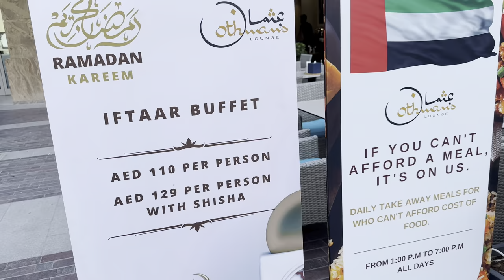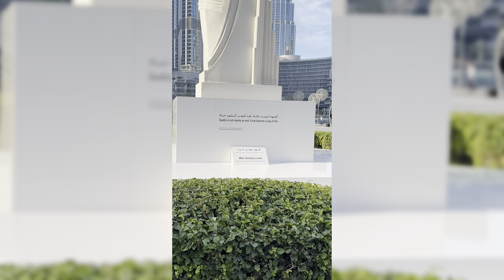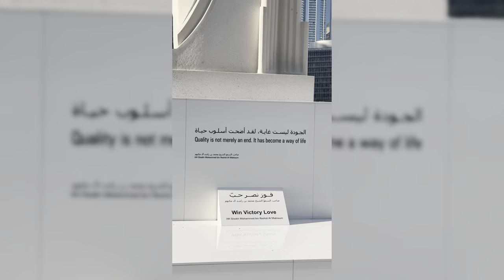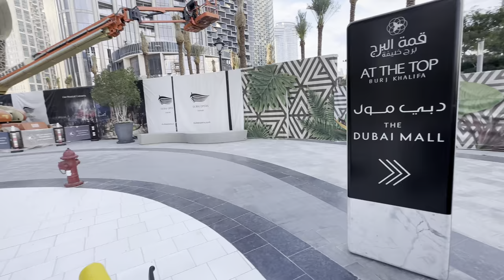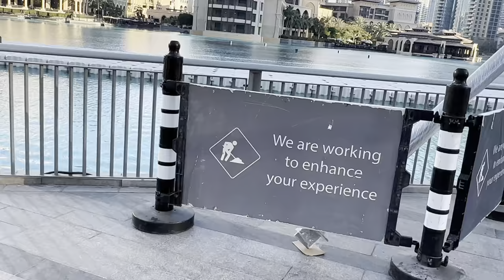DUBAI DOWNTOWN | BURJ KHALIFA | WALKING TOUR | 4K | Shakir Raza Vlogs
In this video we will explore DUBAI DOWNTOWN by walking around the Burj khalifa.

Downtown Dubai is the city’s busy tourism hub, home to the towering Burj Khalifa skyscraper, with its observation deck, and the dancing Dubai Fountain, where crowds gather to watch music and light shows. The sprawling Dubai Mall offers global fashion brands and casual eateries, while Emaar Boulevard has a chic cafe scene. The Dubai Opera hosts dance, opera and musicals in a striking dhow-shaped building.

It is  a bustling and vibrant area, renowned for its modern architecture, luxury shopping, and high-end restaurants. Some of the most famous landmarks in this area include the Burj Khalifa, the world's tallest building, and the Dubai Mall, one of the largest shopping centers in the world. The city center is also home to the Dubai Fountain, a stunning water and light show set against the backdrop of the Burj Khalifa.

Burj Khalifa, also known as the Burj Dubai before its inauguration in 2010, is a skyscraper located in Dubai, United Arab Emirates. It is the tallest building in the world, standing at a height of 828 meters (2,722 feet).

Visitors to the Burj Khalifa can take a tour of the observation deck on the 124th floor, which offers stunning views of the city and beyond.

The Burj Khalifa has become an iconic symbol of modern Dubai and a popular tourist destination. It represents the rapid economic and technological growth of the United Arab Emirates and serves as a testament to the country's ambition and vision for the future.

Usually i upload video of different different places and vlogs and i will add something else to this channel very soon which will be very interesting and informative Insha'Allah.